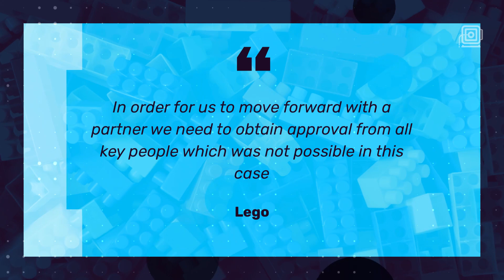Lego's 'Women of NASA' sets missing 'Hidden Figures' inspiration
The "Women of NASA" Lego sets, announced by the company on Wednesday,